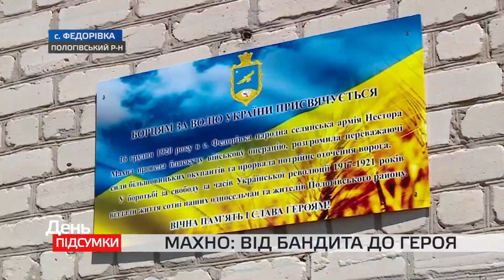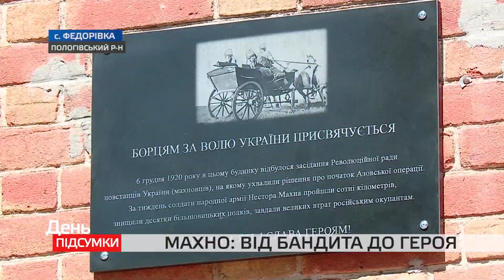У Запорізькій області знайшли сліди перебування та діяльності Нестора Махна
У селі Федорівка до 100-річчя Української революції відкрили дві пам'ятні дошки. Як виявилося, не лише на Гуляйпільщині залишив свій слід Батько Махно.